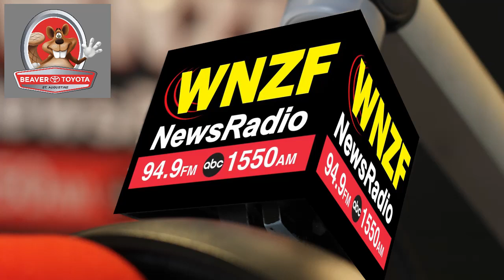Flagler's Morning News Wednesday, December 14th, 2022